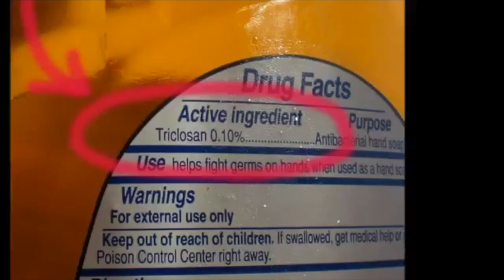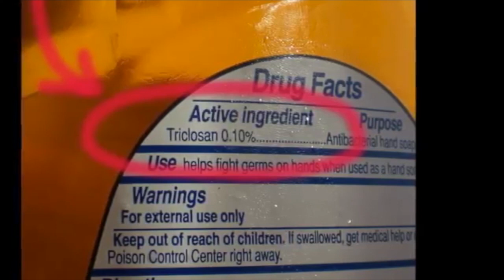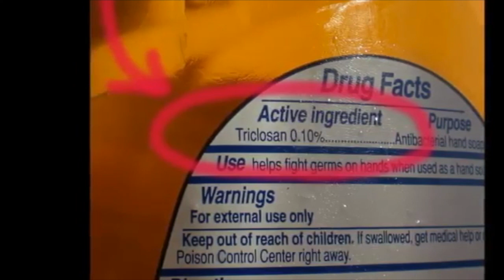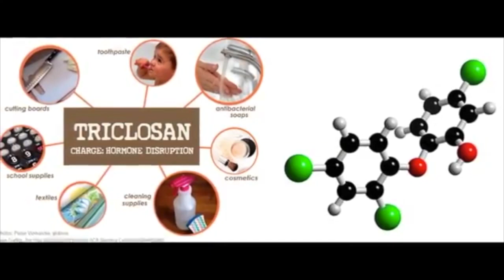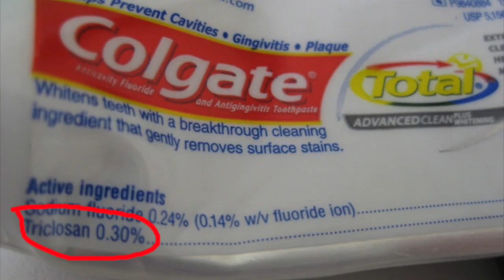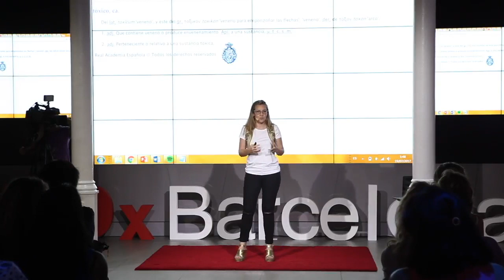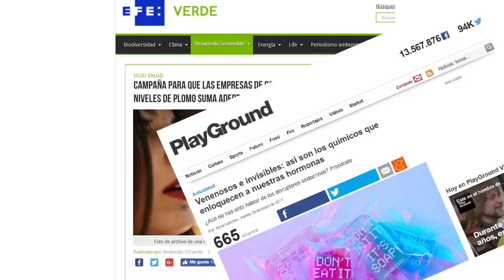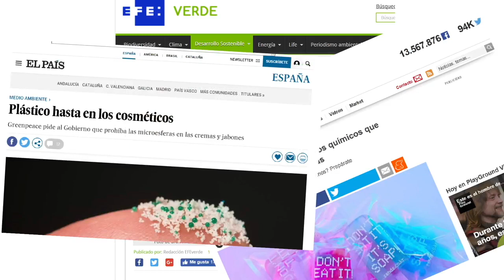CUIDADO! PRODUCTOS QUE NOS PUEDEN DAR CANCER!/prittypat